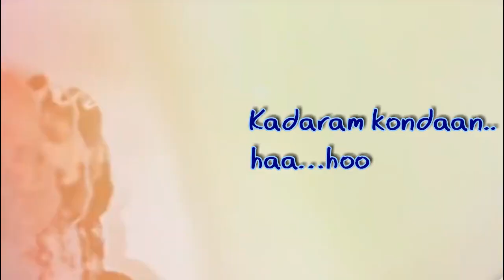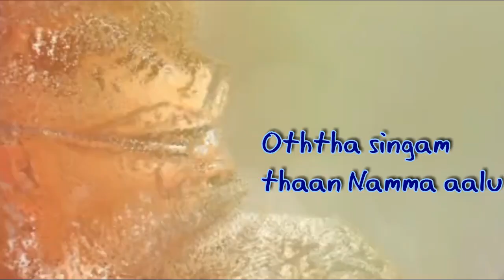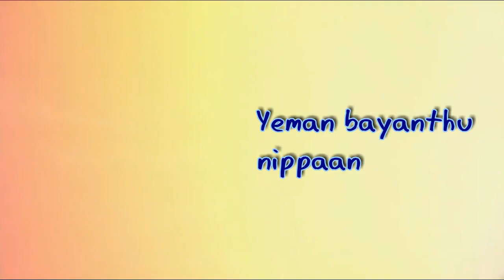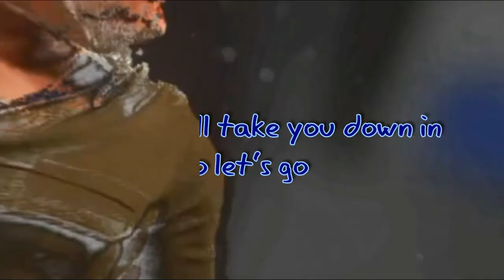Kadaram Kondan Song Video | Kamal Haasan | Chiyaan Vikram | Rajesh M Selva | Shruti Haasan | Ghibran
Watch the Song from  'Kadaram Kondan'  the upcoming Tamil Movie Kadaram Kondan starring Chiyaan Vikram in the lead, along with Akshara Haasan and Abi Hassan . Written and directed by Rajesh M Selva, releases in 2019 Summer and  Produced by Kamal Haasan under the Banner Raajkamal Films International in association with R. Ravindran of Trident Arts.